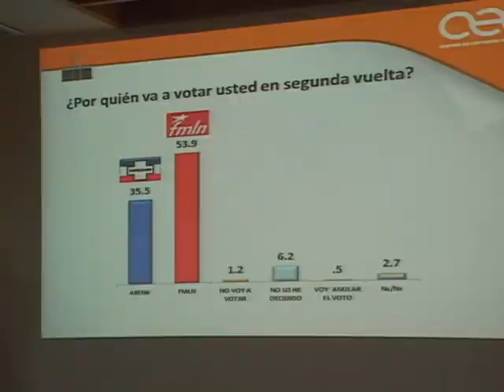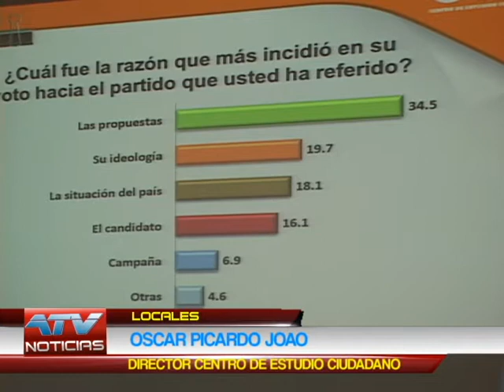CEC UFG PRESENTA DATOS DE ENCUESTA ATV NOTICIAS l ANTENA TELEVISION l